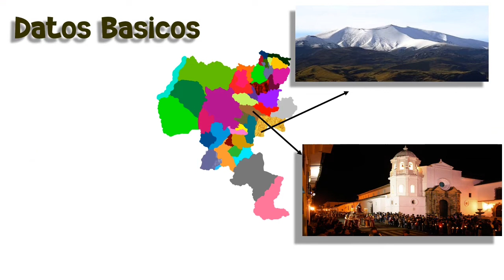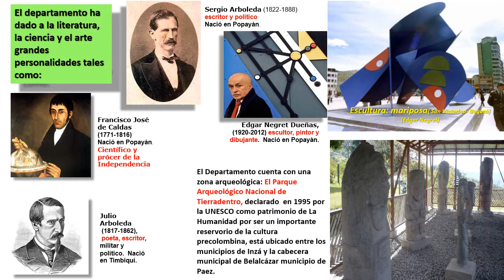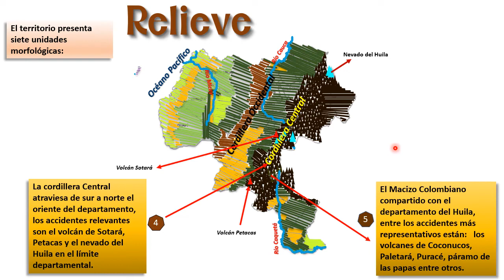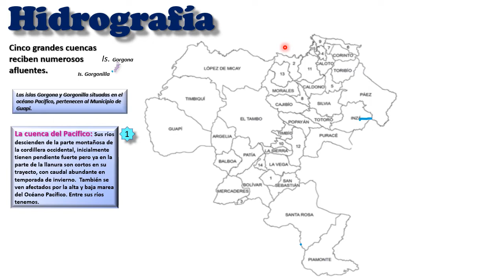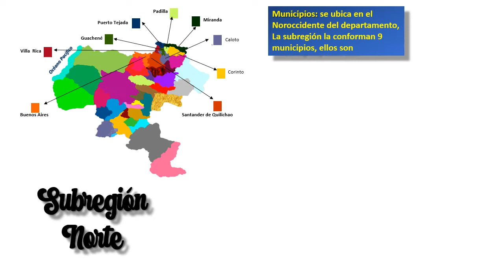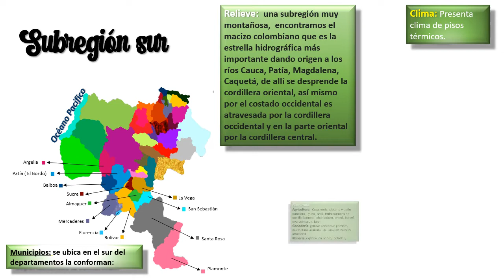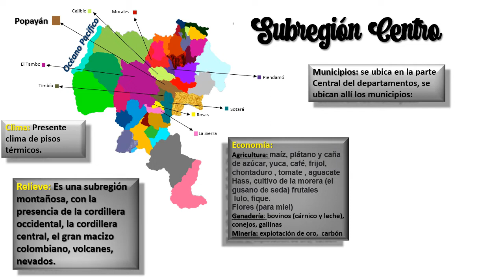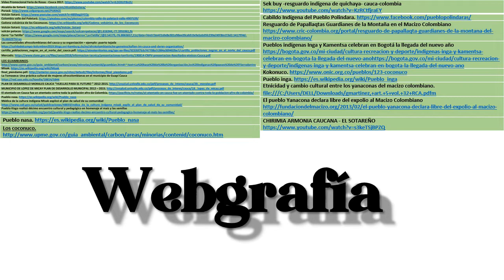Departamento del Cauca: Historia y Geografía (Generalidades) 2022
Identificar generalidades del Departamento del Cauca: Historia, Geografía
( relieve, limites, hidrografía, división administrativa, población)